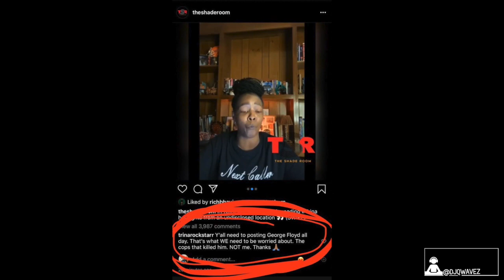Trina Responds Back To The Shaderoom Posting Khia Diss "Yall Need To Be Posting George Floyd All Day